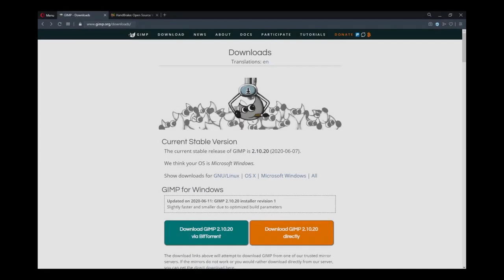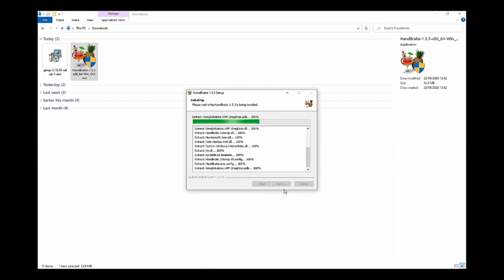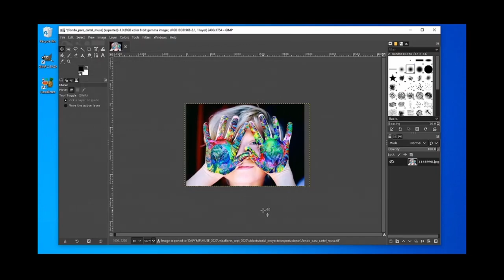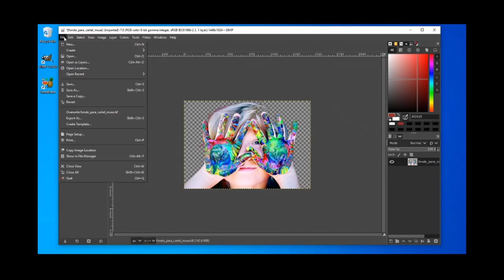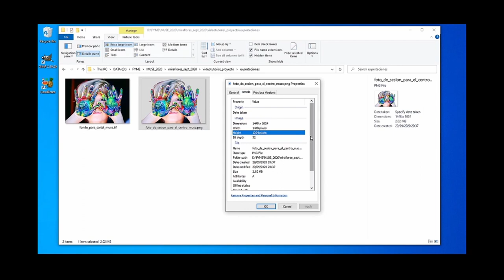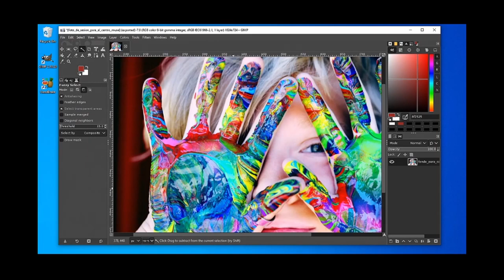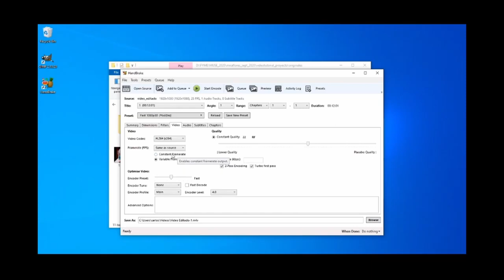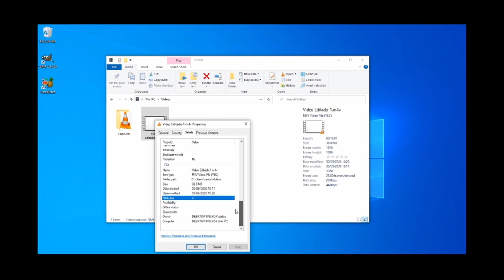Gymp y Handbrake. Medios Audiovisuales. Experiment-Arte - Innovación MUS-E